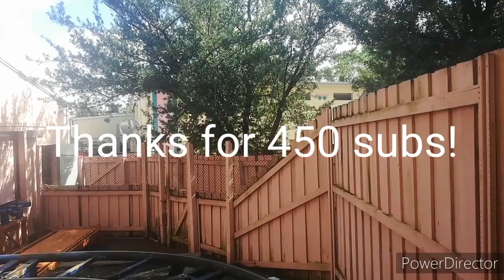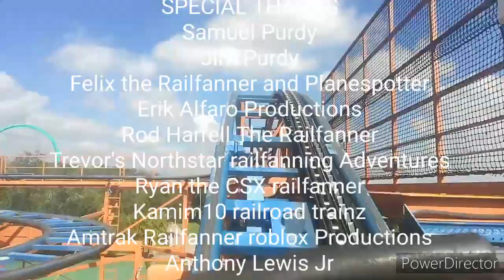Thanks for 450 Subscribers!